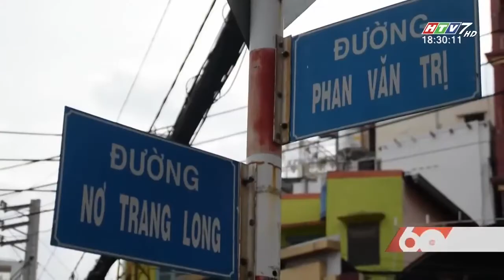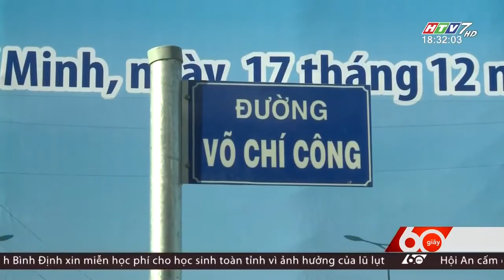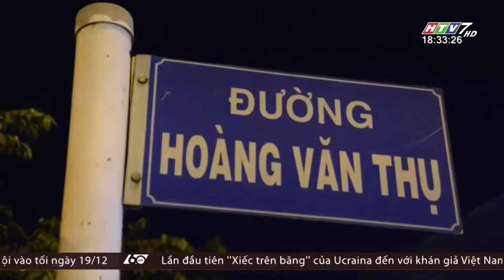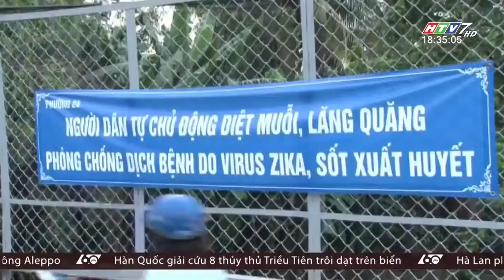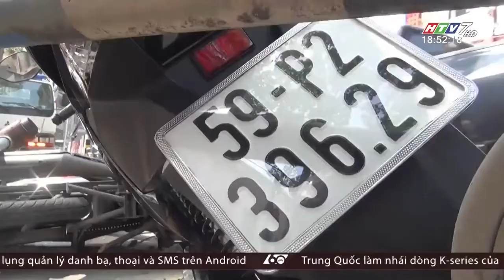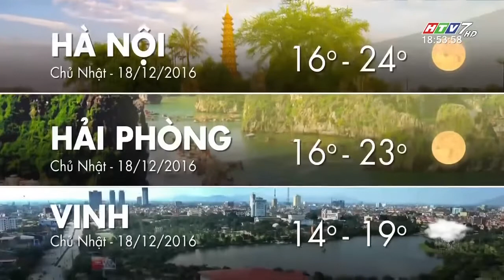Chương trình 60s - Lễ trao Giải thưởng KOVA lần thứ 14 năm 2016 (17/12/2016)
Administrated by KOVA Group